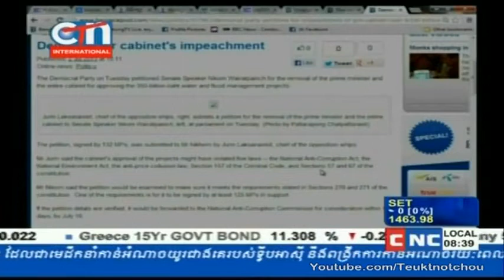CTN News 03 07 2013 Affaire Thai Thai